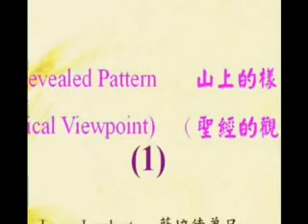The Revealed Pattern #2 Biblical Viewpoint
Taiwan, Republic Of China - 9/2/2008
Video provided by Christian Testimony Ministry